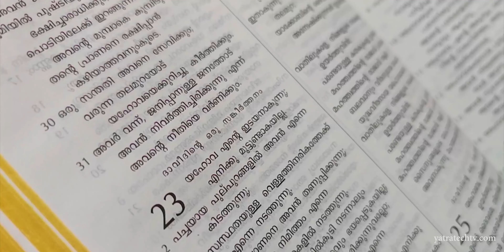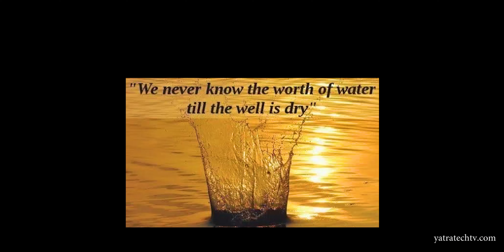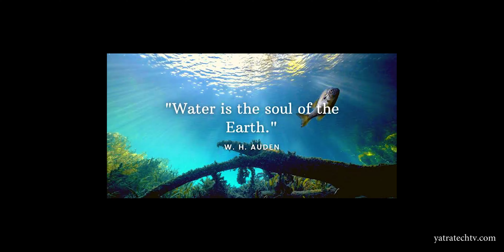പൊന്നിൽ നീരുറവ കണ്ടെത്തുന്ന അത്ഭുത കരങ്ങൾ...Finding ground water through gold...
പൊന്നിൽ നീരുറവ കണ്ടെത്തുന്ന അത്ഭുത കരങ്ങൾ ഉള്ള വെരി.റവ. പി. ഒ. നൈനാന്റെ വിശേഷങ്ങളാണ് ഈ📸 പ്രോഗ്രാമിൽ ഉള്ളത്.

🏡 പനവേലിൽ കുടുംബാഗമായ അച്ചൻ പത്തനംതിട്ട ജില്ലയിലെ മല്ലപ്പള്ളി ഗ്രാമപഞ്ചായത്തിലാണ്  താമസിക്കുന്നത്. 1963-ൽ സി.എസ്. ഐ. മദ്ധ്യ കേരള ഇടവകയിലെ പട്ടത്വ ശുശ്രൂഷയിലേക്ക് പ്രവേശിച്ചു.
സ്വർണ്ണം കൊണ്ട് ഭൂമിക്കടിയിലെ വെള്ളം കണ്ടെത്തുവാൻ മല്ലപ്പള്ളിയുടെ പ്രിയപ്പെട്ട ഈ വികാരിക്കു കഴിയുന്നു.
💧🌧️ജലം അമൂല്യമായ🌍 ഈ കാലഘട്ടത്തിൽ സമൂഹത്തിന്റെ നന്മയ്ക്കായി അച്ചൻ ഈ പാരമ്പ്യര്യ അറിവുകൾ വിനയോഗിക്കുന്നു.
ഭൂമിയുടെ അടിതട്ടിലുള്ള ഈ ജല നീരുറവകൾ എങ്ങനെ കണ്ടെത്തുന്നു എന്ന് ഈ പ്രോഗ്രാംമിലൂടെ നിങ്ങൾക്ക് കാണുവാൻ കഴിയും. ഒരു ഭവനത്തിനു വേണ്ടി കിണറിന്റെ ജല നീരുറവ ഉള്ള സ്ഥാനം കാണാൻ അച്ചനോടെപ്പം ഞാൻ യാത്ര ചെയ്ത വിശേഷങ്ങളാണ് ഇതിൽ ഉൾപ്പെടുത്തിയിരിക്കുന്നത്.
തീർച്ചയായിട്ടും ഈ ചാനൽ സ്‌ബസ്‌ക്രബ് ചെയ്യാനും മറ്റുള്ളവരിലേക്ക് ഷെയർ 📱ചെയ്യാനും പ്രിയപ്പെട്ടവർ മറക്കല്ലേ😊👍

Heartful thanks to:

Metro Atlanta Kerala Association.
Technical Support :
Camera Scan, Kottayam.